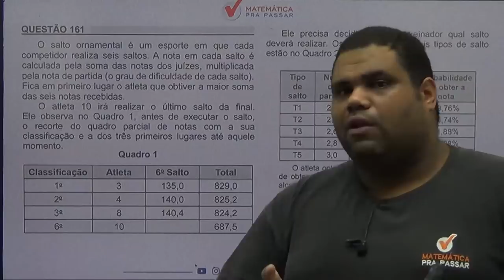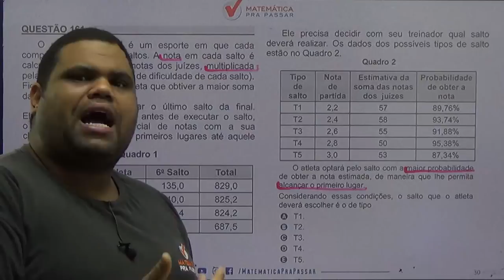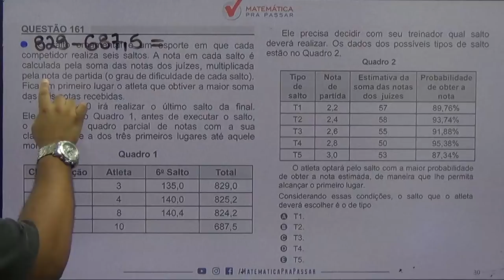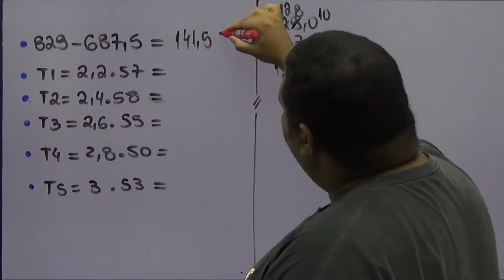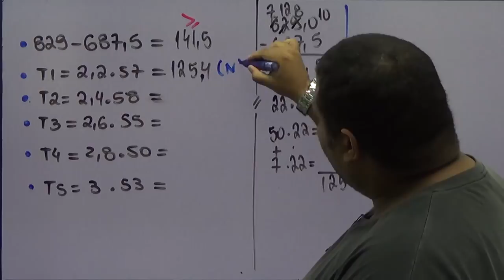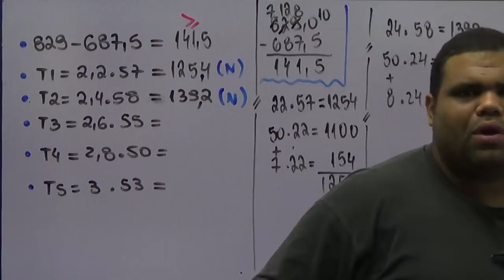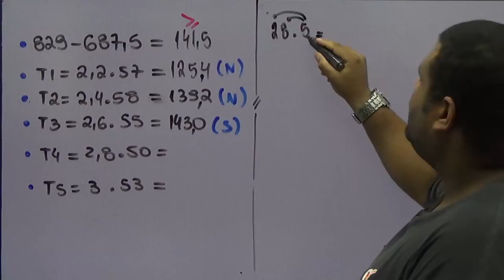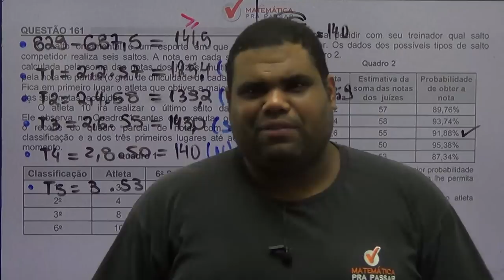🚨CORREÇÃO ENEM 2018: ✔️QUESTÃO 161 😃CONJUNTOS NUMÉRICOS E PROBABILIDADE😃 QUESTÃO DO SALTO.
O salto ornamental é um esporte em que cada competidor realiza seis saltos. A nota em cada salto é calculada pela soma das notas dos juízes, multiplicada pela nota dos juízes, multiplicada pela nota de partida (o grau de dificuldade de cada salto). Fica em primeiro lugar o atleta que obtiver a maior soma das seis notas recebidas.
O atleta 10 irá realizar o último salto da final. Ele observa no Quadro 1, antes de executar  o salto, o recorte do quadro parcial de nota com a sua classificação e a dos três primeiros lugares até aquele momento.
Quadro 1
Classificação
Atleta
6º Salto
Total
1º
3
135,0
829,0
2º
4
140,0
825,2
3º
8
140,4
824,2
4º
10

687,5

Ele precisa decidir com seu treinador qual salto deverá realizar. Os dados dos possíveis tipos de salto estão no Quadro 2.
Quadro 2
Tipo de Salto
Nota de partida
Estimativa da soma das notasdos juízes
Probabilidade de obter a nota
T1
2,2
57
89,76%
T2
2,4
58
93,74%
T3
2,6
55
91,88%
T4
2,8
50
95,38%
T5
3,0
53
87,34%

O atleta optará pelo salto com a maior probabilidade de obter a nota estimada, de maneira que lhe permita alcançar o primeiro lugar.
Considerando essas condições, o salto que o atleta deverá escolher é o de tipo
a) T1.
b) T2.
c) T3.
d) T4.
e) T5.